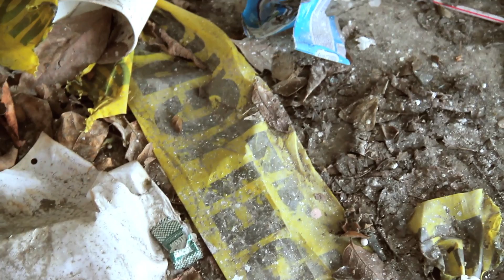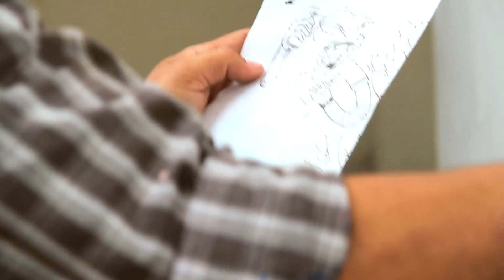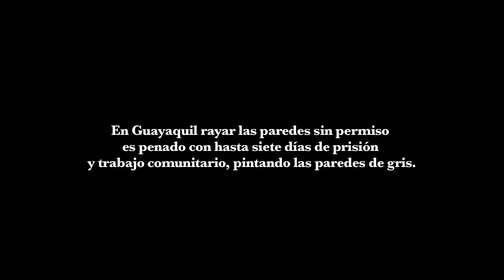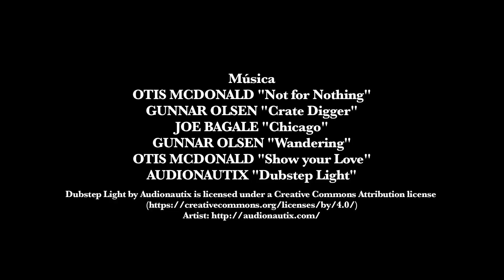Libertad Ilegal - DOCUMENTAL (2015) GRAFFITI EN GUAYAQUIL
Dirección, Cámara y Edición GEOVANNY POZO
"SMOK" OSCAR MARTINEZ
Con "YINZU" "NKAY" "LULO" "THOUSANDTON"
Asistente de Producción GRACE MANALO

Música
OTIS MCDONALD "Not for Nothing"
GUNNAR OLSEN "Crate Digger"
JOE BAGALE "Chicago"
GUNNAR OLSEN "Wandering"
OTIS MCDONALD "Show your Love"
AUDIONAUTIX "Dubstep Light"

Guayaquil - Ecuador